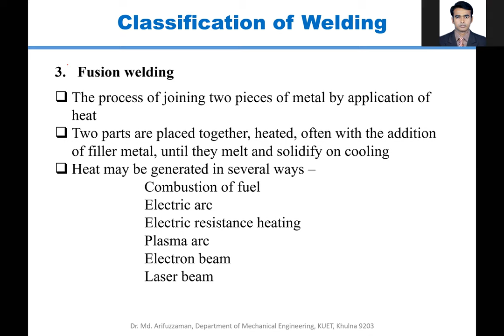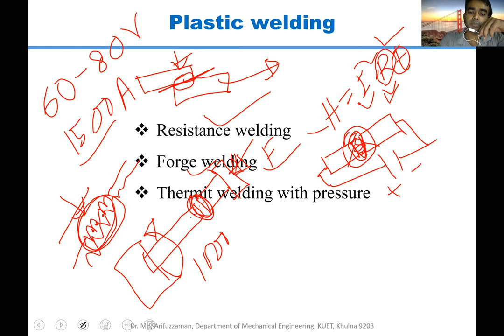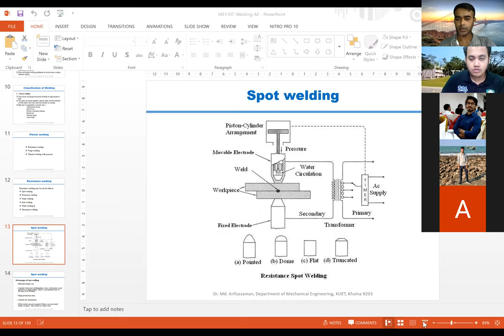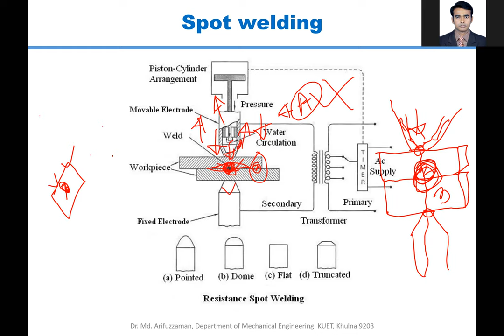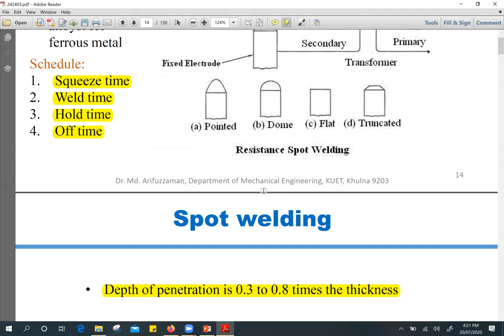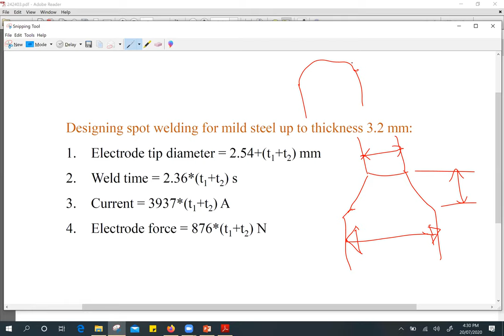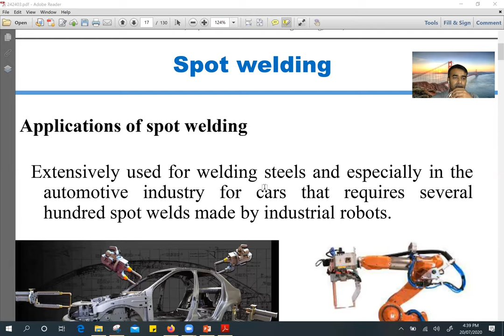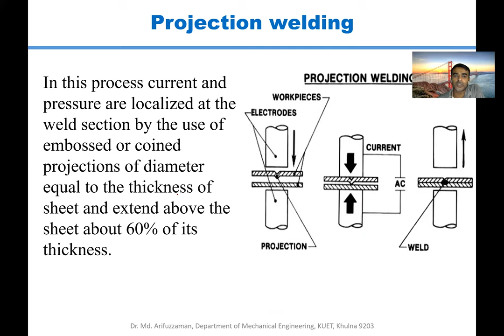Manufacturing Process Welding Lecture 2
Course Title: Manufacturing Process
Course No.: ME1107
Topic: Welding
Course Teacher: Dr. Md. Arifuzzaman
Department of Mechanical Engineering
Khulna University of Engineering & Technology (KUET)